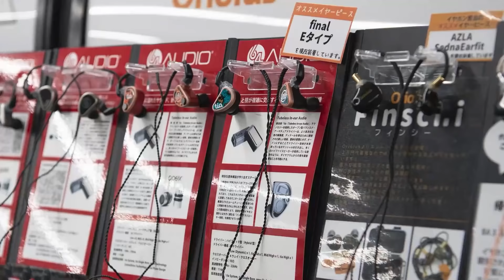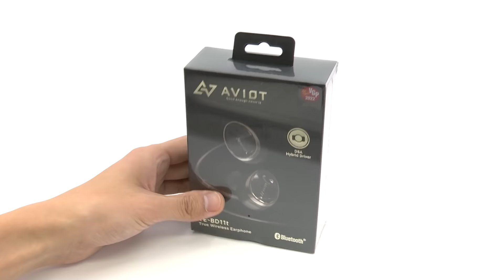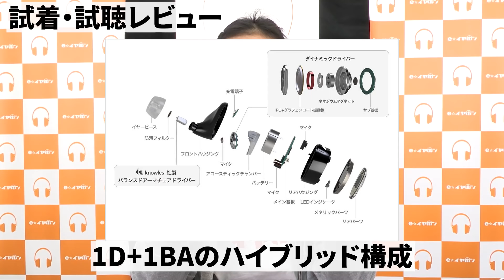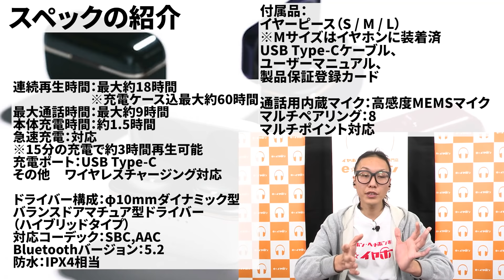基本スペックが高い！AVIOT TE-BD11t を聴いてみたらかなりの重低音イヤホンだった！【アビオット ワイヤレスイヤホン ノイズキャンセリング】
0:00 オープニング
1:15 開封、本体付属品チェック
2:50 装着感について
3:54 音質レビュー
5:55 ノイズキャンセリングについて
7:05 外音取り込みについて
8:25 ゲーミングモードについて
9:36 通話品質のテスト
10:58 スペックについて
12:01 まとめ

詳細ご購入はこちら
▼AVIOT (アビオット)TE-BD11t

対応機能
・ハイブリッドアクティブノイズキャンセリング
・音楽再生最大18時間 / 充電ケース込最大 60時間 *再生時間は使用環境により変動する可能性があります。
・最大通話9時間
・外音取込モード
・ワイヤレス充電対応
・ゲーミングモード 低遅延対応
・高感度タッチセンサー
・専用アプリ対応
・高品位MEMSマイク
・IPX4相当
・イヤホン探知機能
・風雑音抑制
・イヤホン単体オン/オフ

【社長 ラジオやってます☆】
大井裕信（e☆イヤホン代表）仕事も遊びに変えたいラジオ